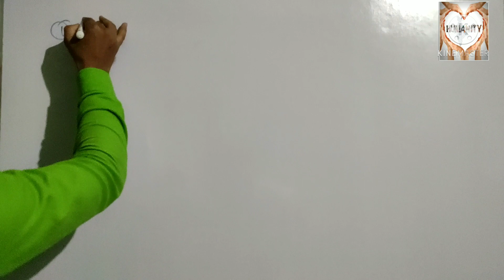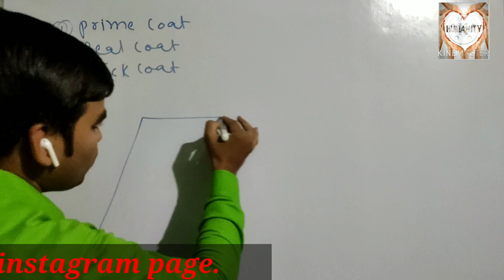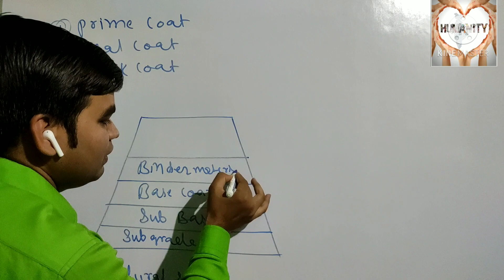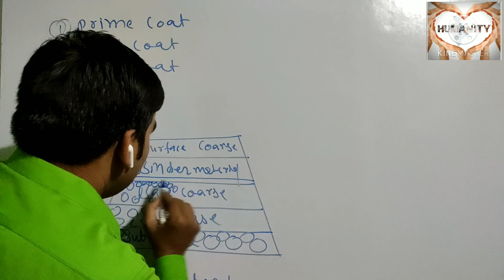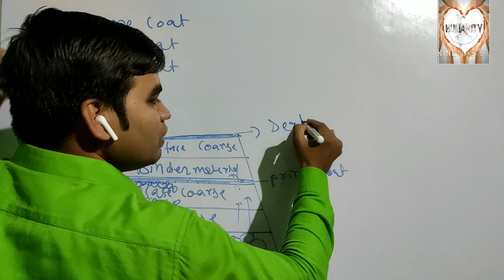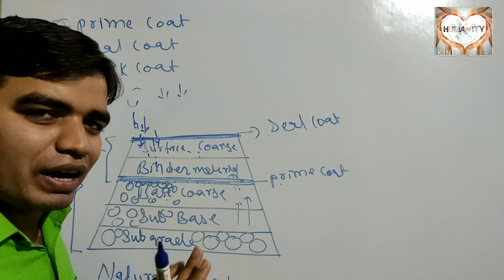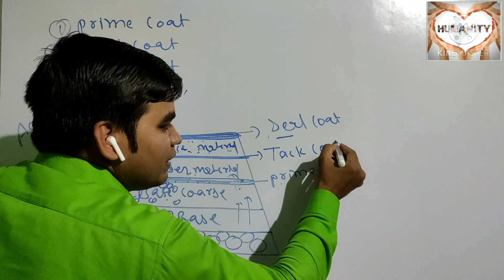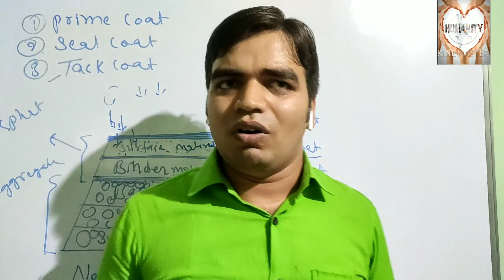prime coat, tack coat & seal coat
what is prime coat, seal coat and tack coat in transportation highway engineering